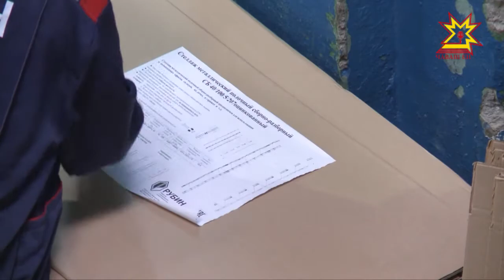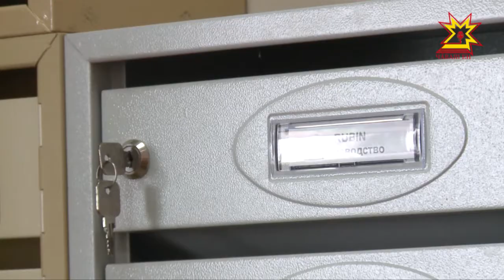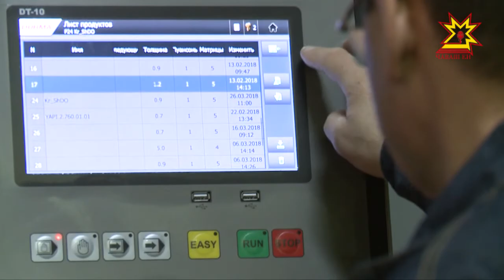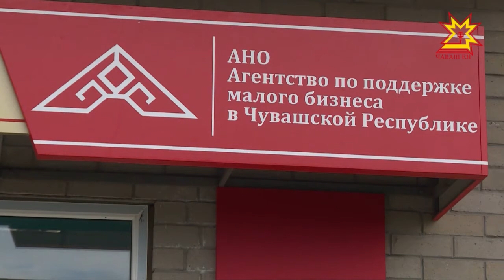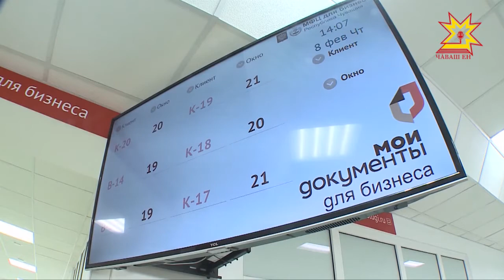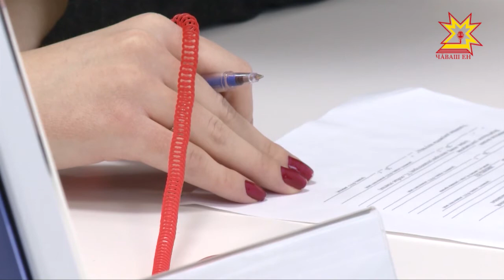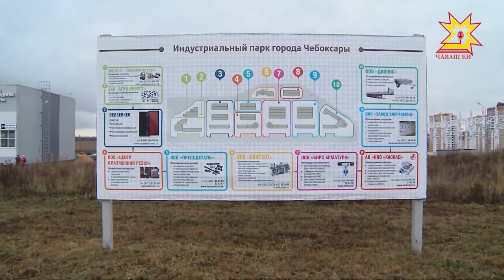Экономика в деталях. Выпуск 16.04.2018